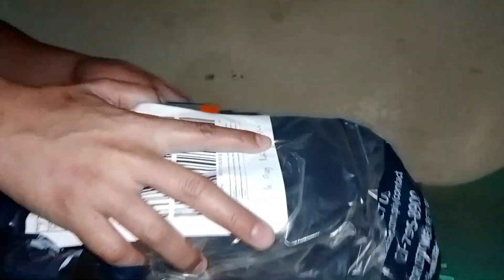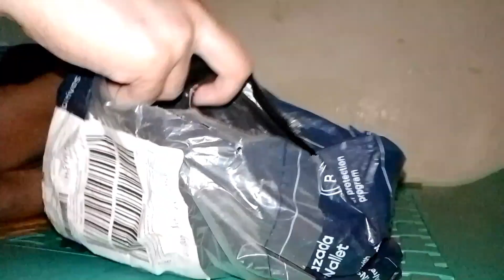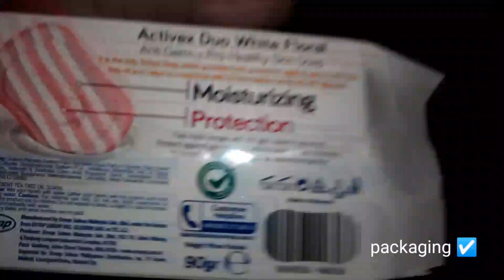unboxing LAZADA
ton ton links
support angkol melot